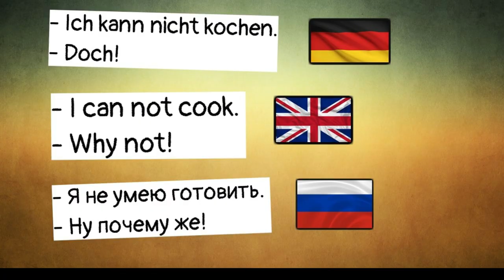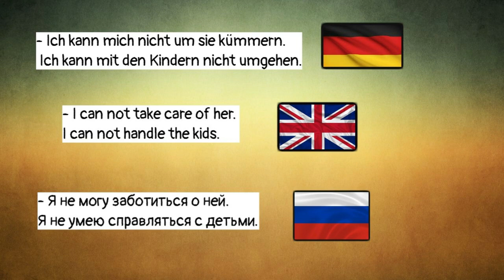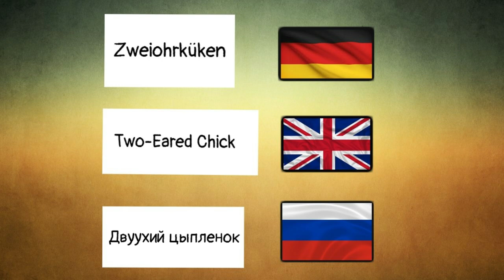Til Schweiger Easy German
Learn German with Til Schweiger